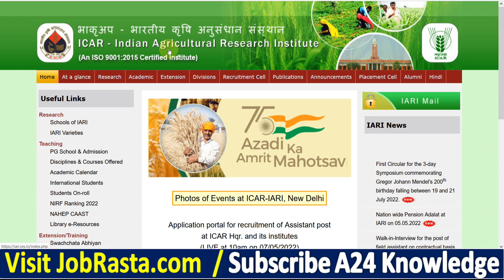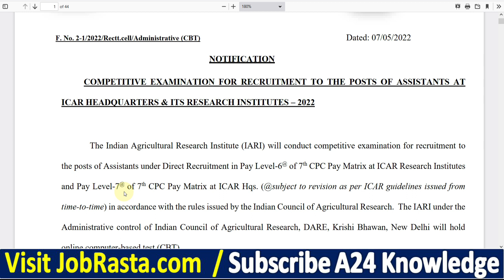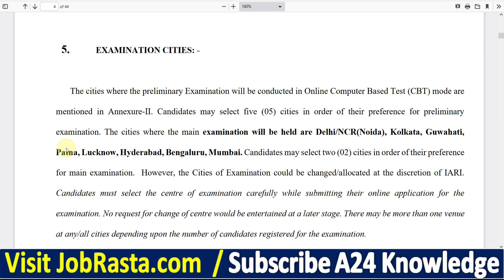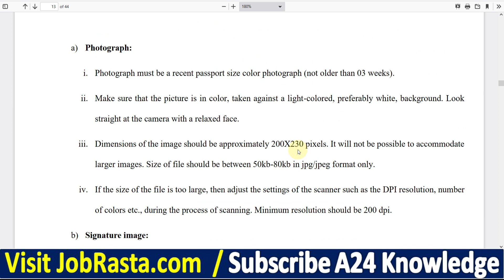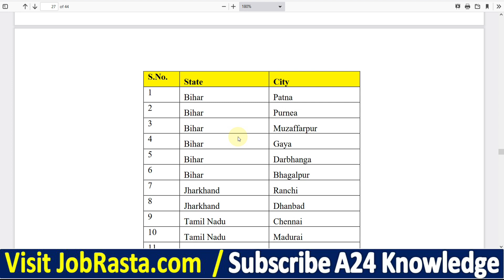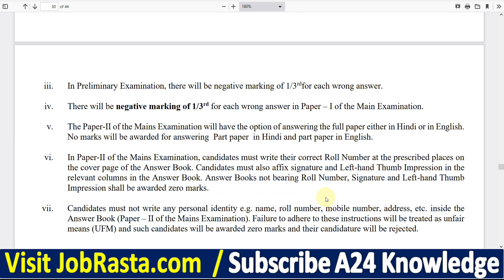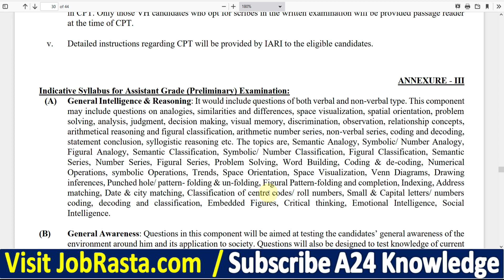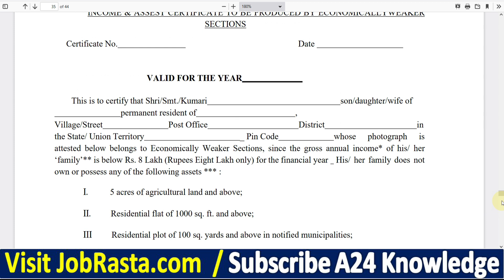IARI Assistant Recruitment 2022 ¦¦ IARI Assistant Syllabus 2022 ¦¦ IARI Assistant Exam Pattern 2022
Indian Agriculture Research Institute (IARI) has Inviting Online Application Form for the Recruitment of 462 Assistants Post for the ICAR Headquarters and Other ICAR Institutes. Those Candidates are interested in the Following Process of Bank of ICAR IARI Assistant Recruitment 2022 & complete the Required Eligibility Criteria Can read the Full Notification and Apply Online IARI Assistant Recruitment 2022 @iari.res.in

IARI Assistant Recruitment 2022 Video Timeline:
00:00 IARI Assistant Recruitment 2022
02:20 IARI Assistant Notification 2022
04:19 IARI Assistant Vacancy 2022
05:45 IARI Assistant Selection Process 2022
07:49 IARI Assistant Syllabus 2022